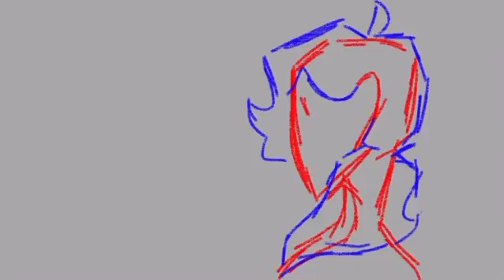Random Test Animations pt.1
Idk what to say here it pretty self explanatory